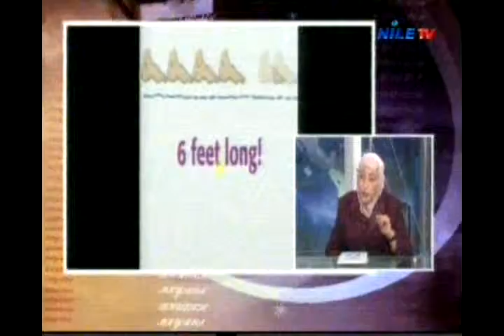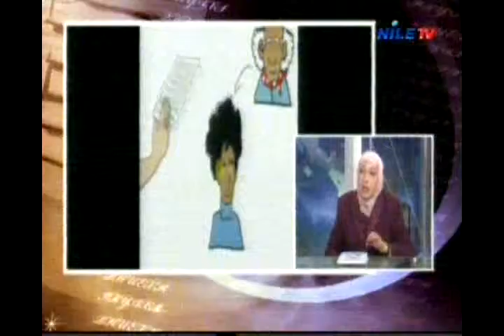Tache d'ancre 30 1 2015 2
ثقافى ويتناول " كتاب" يجارى الواقع السياسى والاقتصادى وحديث عن الحياة التى نعيشها
ويتناول التنمية وما يحدث فى سيناء اقتصاديا وسياسيا
مثل كتاب " مصر بين ثورتين " وبين اليوم والاولويات والطموحات التى نتمناه
كتاب " الانظمة السياسية الحالية "